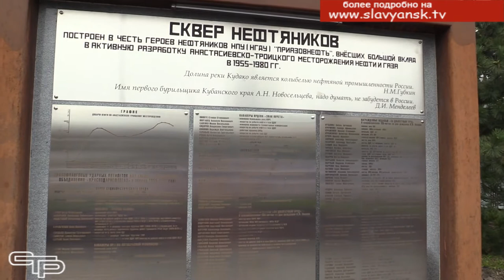Память увековечена в бронзе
Не так давно в Славянске на Кубани был создан и обустроен сквер «Нефтяников» на пересечении улиц  Ленина и Отдельской для того, чтобы славянцы не забывали славные имена нефтяников, которые внесли большой вклад в развитие нашего муниципалитета. И вот новое важное событие – торжественное открытие  бронзового бюста  Алексея Алексеевича Шамары